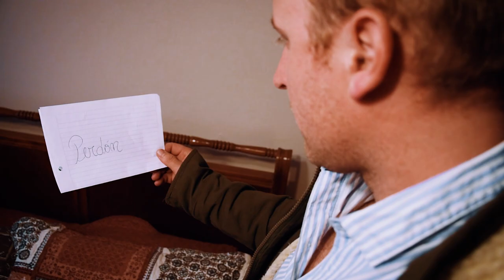Los Brillantes - Date la vuelta y ve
Videoclip del tema "Date la vuelta y ve" (escrito por Maxi Vidal), perteneciente al álbum "Y que sea cumbia" (2019) de Los Brillantes, grabado en el estudio de grabación de Producciones Narsil.

Maxi Vidal: Voz
Pablo Angelone: Bajo
Facundo Meier: Teclado
Federico Bahia: Timbales, bongos y percusión
Tito Bahia: Batería eléctrica y percusión

Actuaciones: Maxi Vidal y Sabrina Maier

Producción, Guión y Dirección de actores: Nancy Donoso

Dirección, Cámara y Edición de video: Alvaro Fuhr (Producciones Narsil)

Agradecemos a Analía por cedernos su casa para poder filmar y a todos los que estuvieron apoyando detrás de cámara, haciendo que este video sea posible!